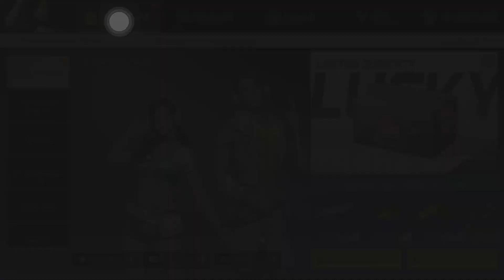LifeAfter Süper DJ Partisi Kıyafeti --18K FED--